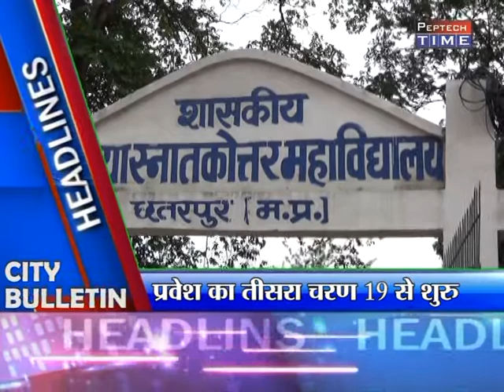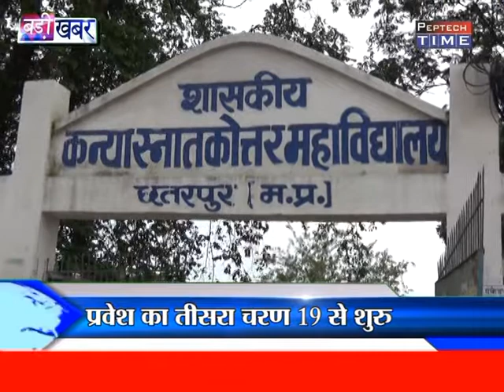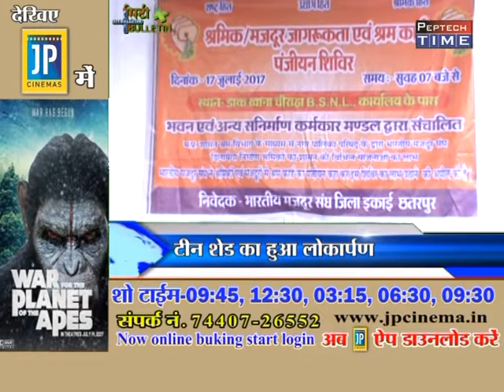city bulletin 17 07 2017